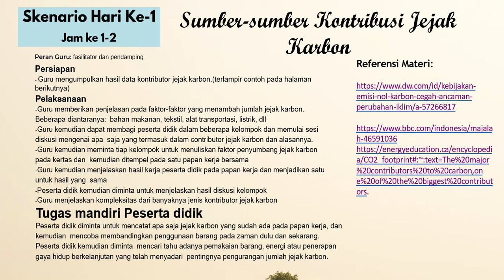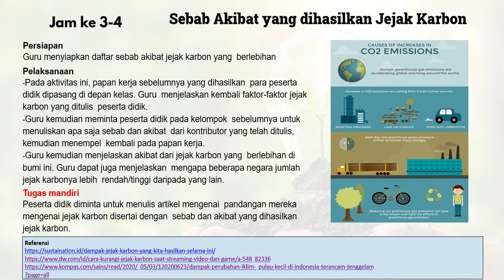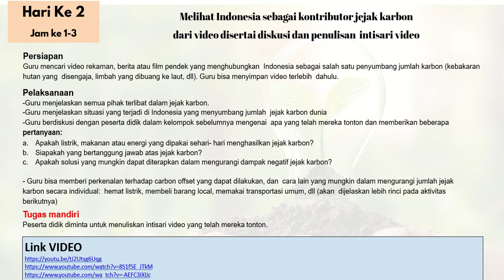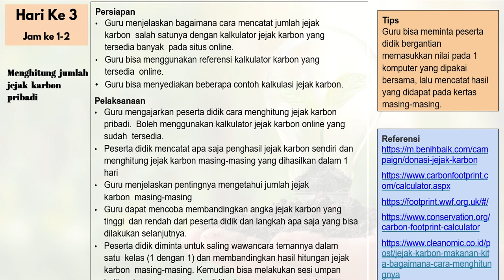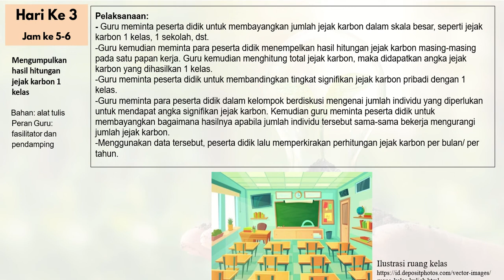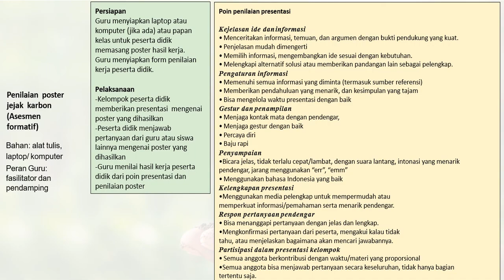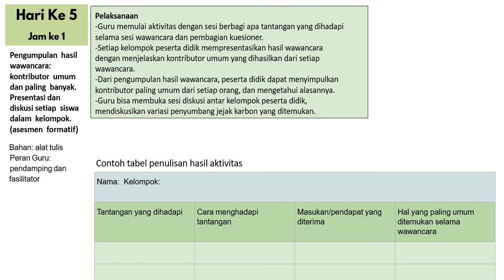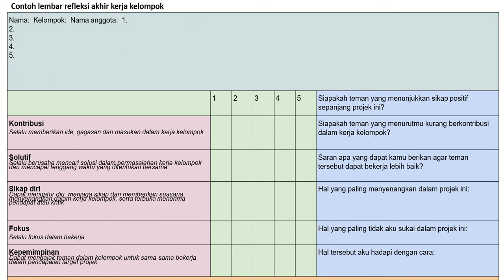Skenario P5BK Tema 1 Gaya Hidup Berkelanjutan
Berikut ini  penjelasan mengenai skenario aktivitas pembelajaran Projek Penguatan Profil Pelajar Pancasila dan Budaya Kerja pada Tema 1 Tentang Gaya Hidup Berkelanjutan